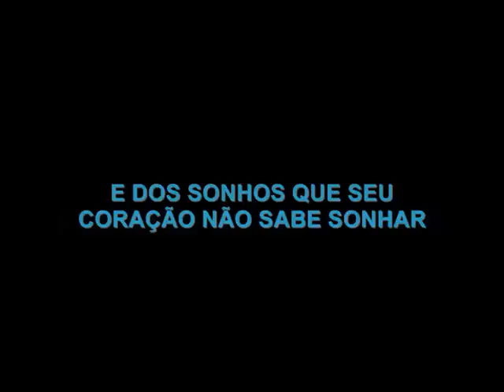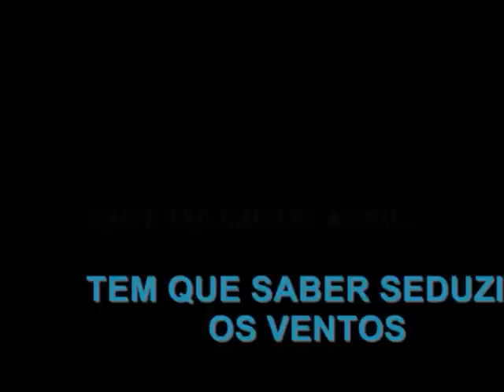Simone Saback | MEDO DOS MEDOS (Simone Saback)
MEDO DOS MEDOS
(Simone Saback)
Voz e Violão: Simone Saback

Música inédita de Simone Saback, artista exclusiva da Sony/ATV Publishing, compositora de "Vai" (Ana Carolina), "Mãos Atadas" (Zélia Duncan e Frejat / Zélia Duncan e Simone), "Duas Caras" (Dillo Daraujo), entre outras.